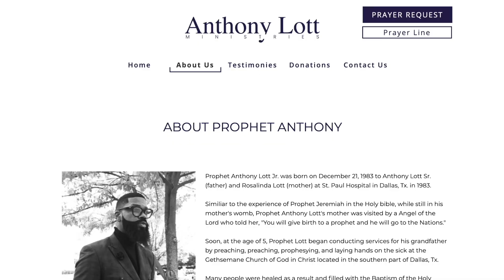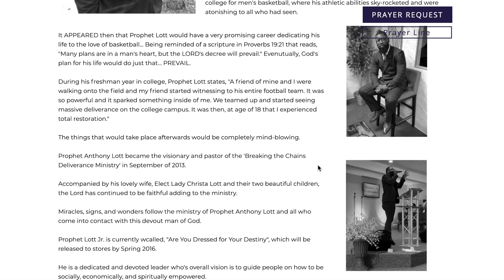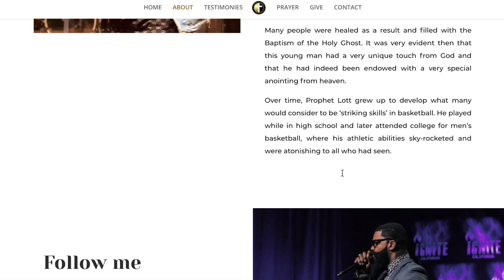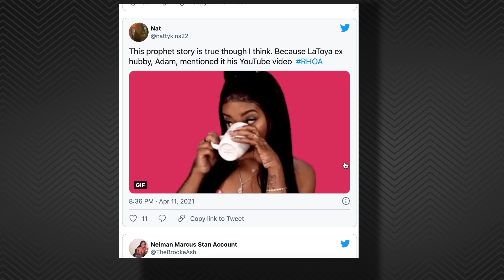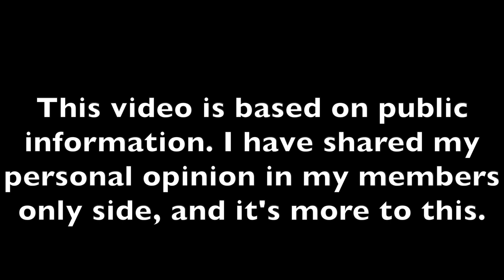The SHOCKING Tea On Prophet Lott & Latoya Ali rhoa (Allegedly)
B E  S O C I A L